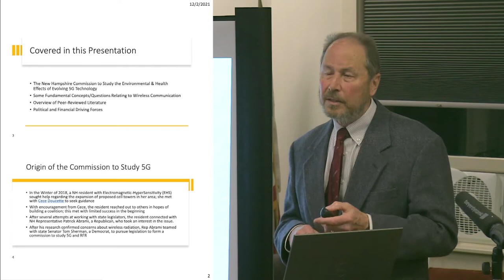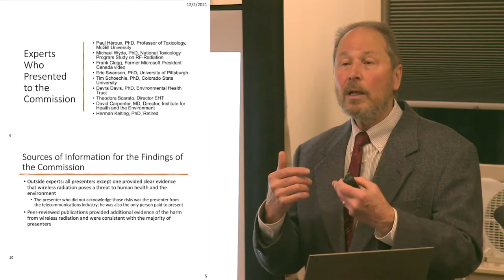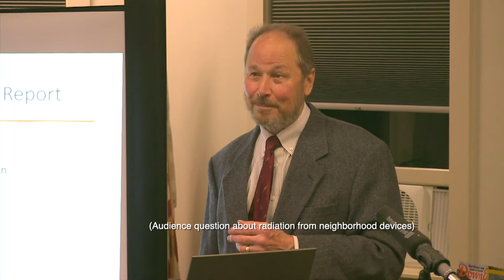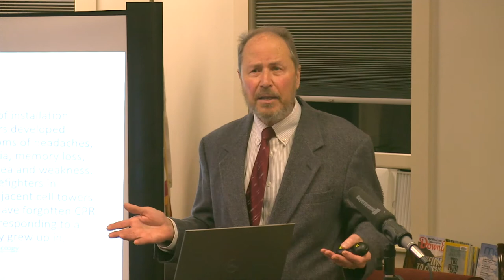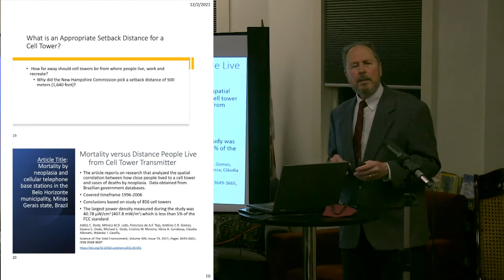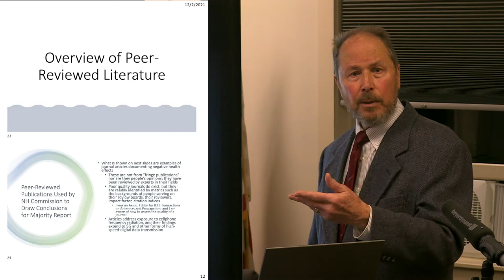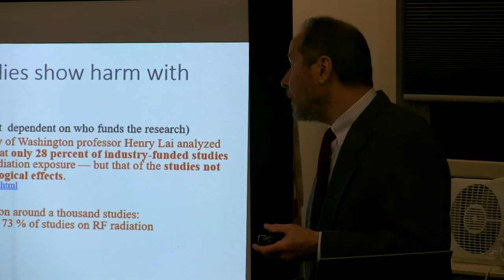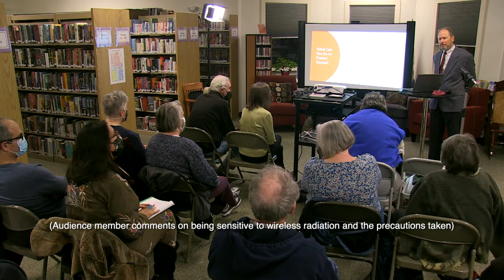Berwick Public Library Dr. Chamberlin 2021-12-01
Berwick Public Library write up:  Dr. Kent Chamberlain, a member of the New Hampshire Commission on the Health and Environmental Impacts of 5G and Wireless Technology, will share the commission’s findings and will talk about the next steps to protect the public from any harmful effects.